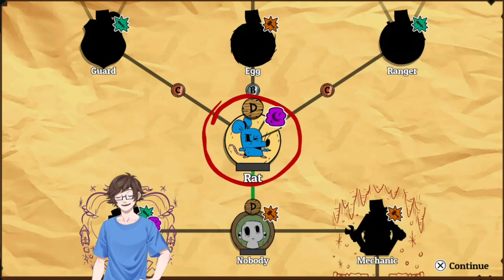Who Is The Nobody? (Let's Look at Nobody Saves The World PS5)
Today, in our continued journey through the PlayStation Plus Catalogue, I'm looking at a game I livestreamed in the past as I play Nobody Saves the World for the PlayStation 5

So, as I mentioned, I looked at this game previously when I had the PC Game Pass, and I did enjoy it when I played it. Now, I'm playing it on my PS5, and starting over. How will compare to PC, and has my opinion changed? Let's find out.

PNG Model by @cielvalkyrie
End card by @StarCrossedYT